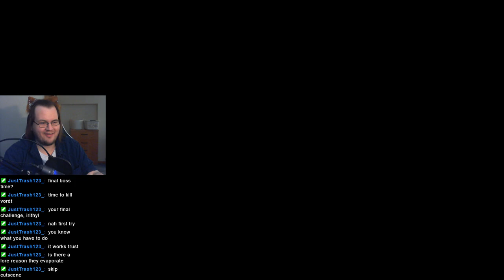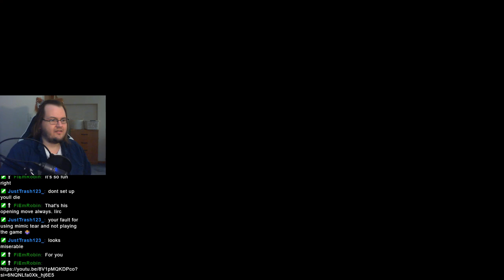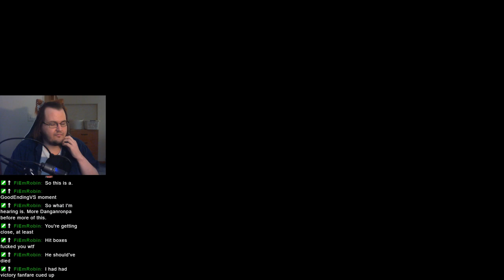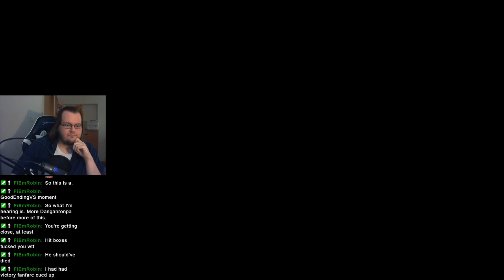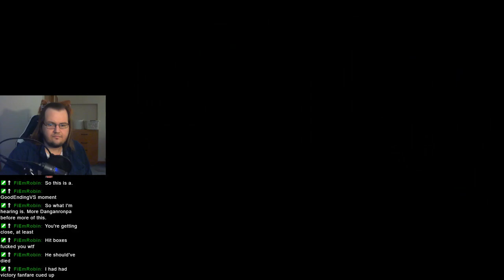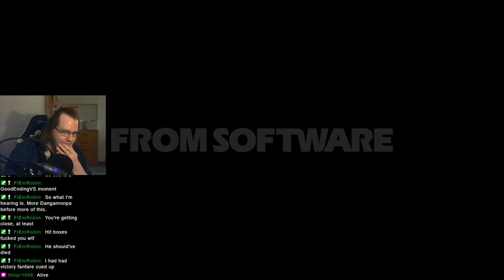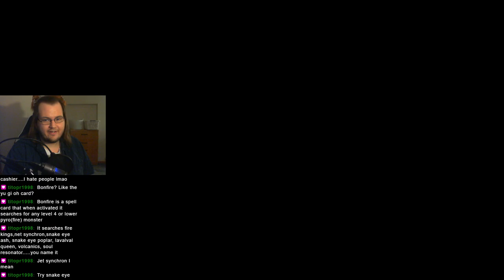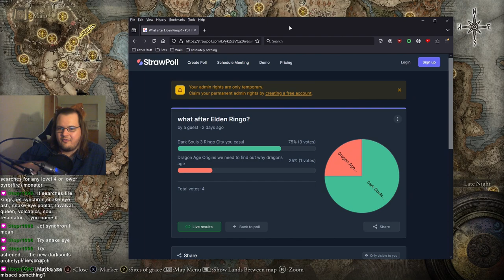Elden Ring Shadow of the Erdtree (Part 5 FINALE) - BillVS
The Elden Mario bros fight the final boss - God. Again.